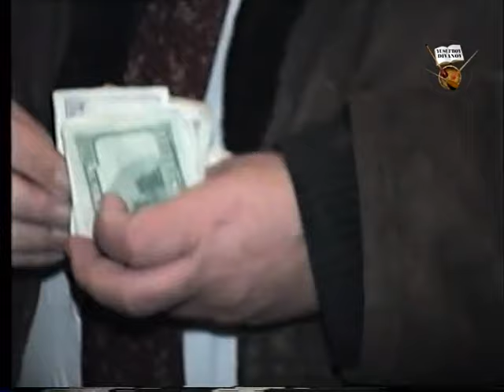ORTIQ OTAJONOV KARIMBOY RAHMONOV YUBILEYIDAGI TABRIGI.ARXIV.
Assalomu alaykum azizlarim ushbu videoimda ustoz sanatkor Ortiq aka Otajonov ustoz sanatkor Karimboy Rahmonov yubiley kechasidagi tabrigini joyladim.Videoim yoqadi degan umiddaman.Layklar bilan siylab qòysangizlar bòldi.